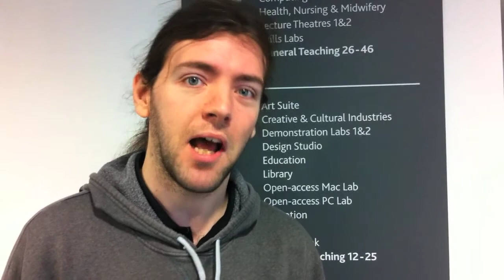Cherry Blog - Screen Drama at University - Week 1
I'm back at uni for my honours year at the University of the West of Scotland & I thought I'd show what's gone on with our first lesson in the 'Screen Drama' module.
Shot it all on my iPhone 4. I've never felt more urgently that I need a steadycam/tripod for my iPhone. I really, really do.
So here's week one in what I hope to be a series of videos providing an insight into the kind of learning that's going on in a filmmaking university course.